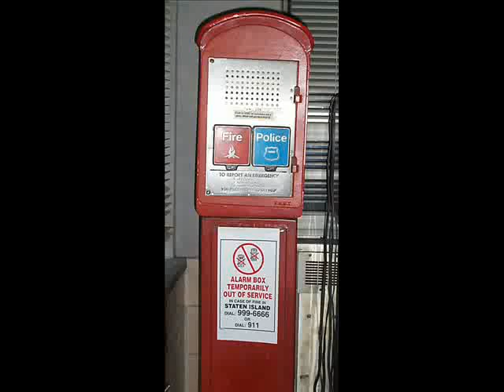911 has been disconnected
Coming soon to a big city near you.